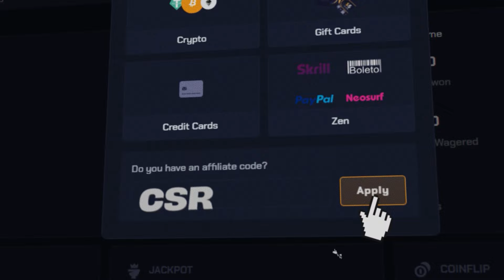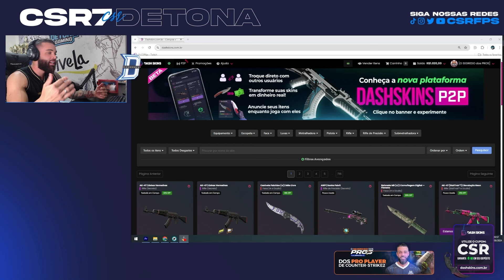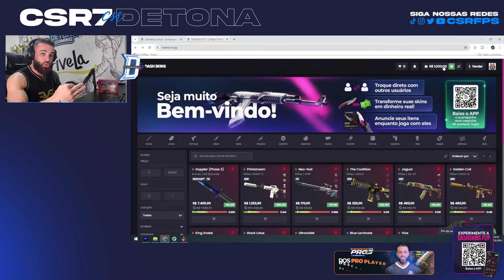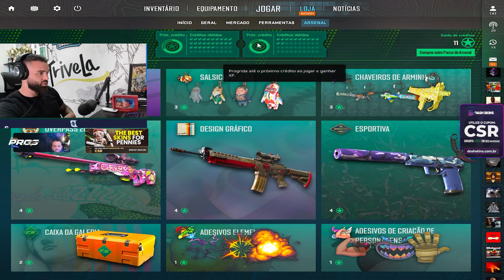Os 5 PLAYERS com a mesma MIRA ROUBADA que criei - DESAFIO no CS2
CSGOBIG - Ganhe 3 CAIXAS GRÁTIS e 5% de BÔNUS logando pela steam

00:00 CSGOBIG
00:29 Partida
03:25 Já deu LIKE no VÍDEO?
04:36 Momento DASH
05:41 Deixe o LIKE e SE INSCREVA no CANAL!